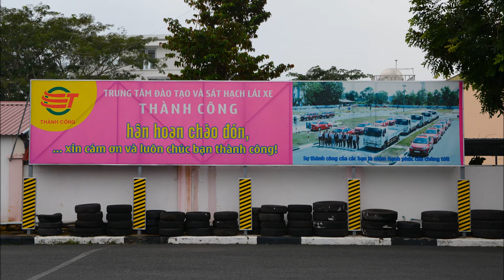Trường lái xe Thành Công Nhà Bè-Chương trình bàn giao xe